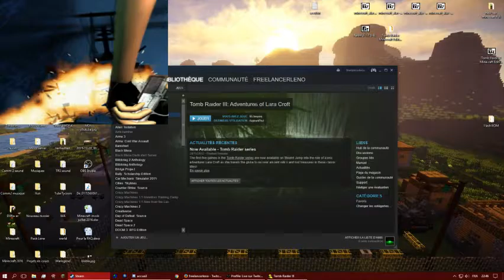Tomb Raider 3 - Mission 19: La caverne du météore (Antarctique) | Partie 20 (rediff live)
Le boss final ! Le Dr Willard ayant muté en une abomination de type araignée à 4 pattes, il faut le tuer !
Mais pour cela, il faut lui tirer dessus (une 10aine de fois avec le desert eagle) pour l’assommer et en profiter pour dérober 1 artefact avant qu'il se réveille, et ce 4 fois.
Mais ne tentez pas des les prendre d'un coup, le mutant vous tuera en un coup. Restez aussi au centre tant que le mutant est réveillé, il vous tuera aussi, la preuve dans la rediff :D

Un fois fait, ma météorite descendra et le mutant deviendra vulnérable, vous pourrez alors le tuer et vous enfuir :D

Finalement, j'y suis arrivé ! 60 secrets sur 59 (et oui c'est possible) mais surtout en l'ayant fait sans trousse (no meds). Qui plus est avec la pression du direct. Je suis très content en sachant que c'est mon Tomb Raider préféré XD

Un petit like et un follow pour me soutenir me ferai grandement plaisir ;)